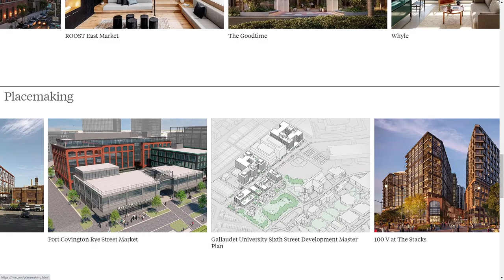Morris Adjmi Architects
a Stunner web design work by The Future Forward from The USA was awarded the Orpetron Web Design Appreciation certification on Aug 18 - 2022. Congratulations🎊
MA is a multidisciplinary, studio-based practice recognized for its creative use of new materials and technologies, sustainable designs, and thoughtful engagement with the arts.